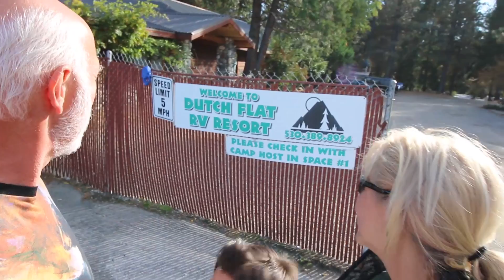Siri FAIL gets us LOST searching for Gold Hills in boondocks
Oh oh, we made the fatal mistake "trusting" Siri's map directions KNEW the "best route" (FAIL) But after more than a mile of nasty off-road near disaster (rickety bridge) and eventually coming to a narrow dead-end, we knew we'd been had :(